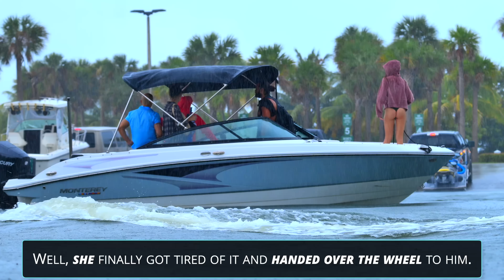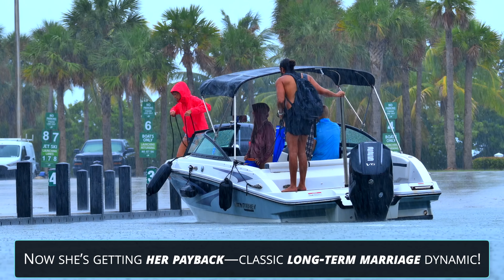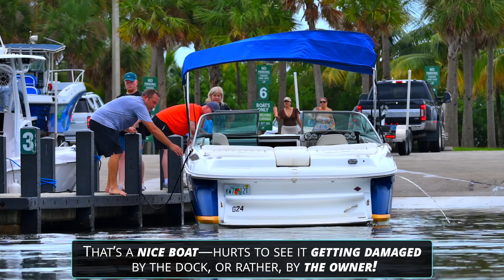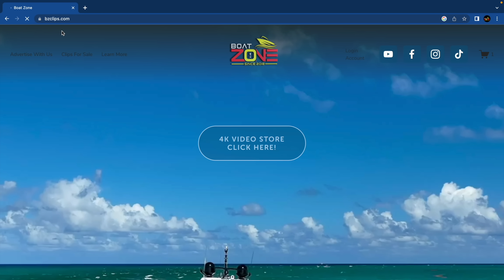WILD! What Is going On Here?! Miami Boat Ramp| Boat Zone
Join the Action at Miami Boat Ramps! We bring you the craziest and most unbelievable fails from Miami’s boat ramps, with EXCLUSIVE content from Haulover Ramp. From funny launch fails to epic crashes, our channel captures those wild moments when boaters face the unexpected.